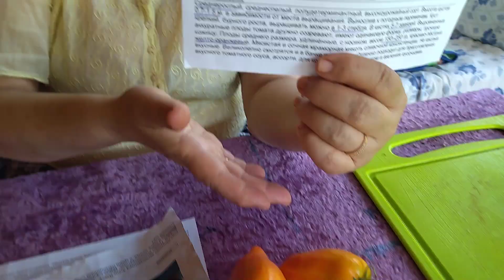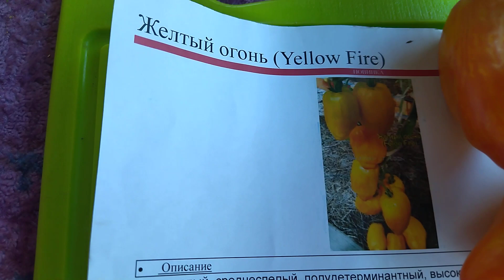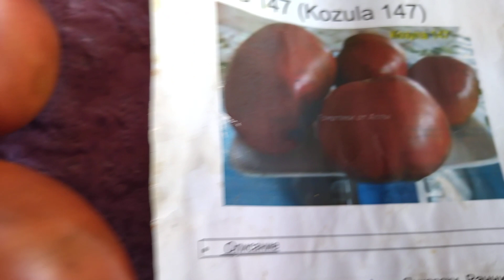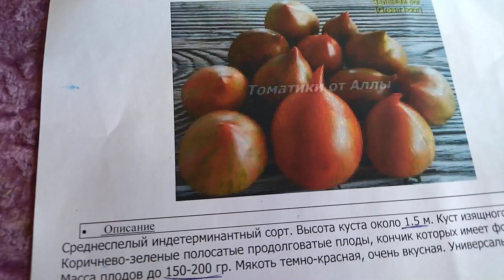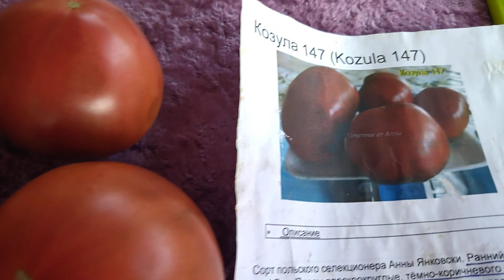Новинки, которые меня порадовали в этом сезоне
В этом сезоне у меня было много новых сортов томатов. Большинство из них хорошо себя показали. Этот ролик о некоторых из них